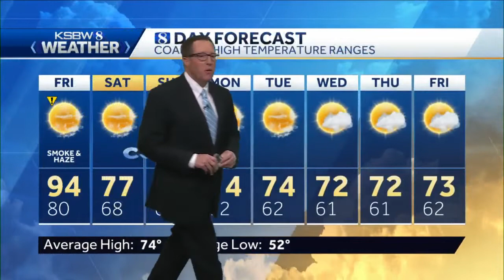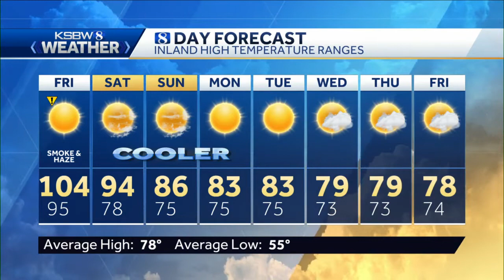Smokey Conditions for much of the central coast